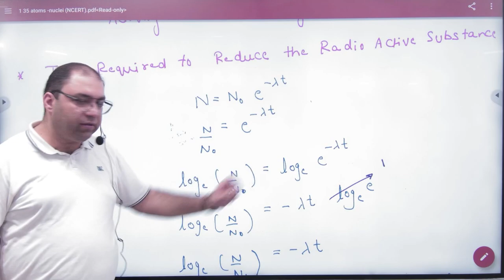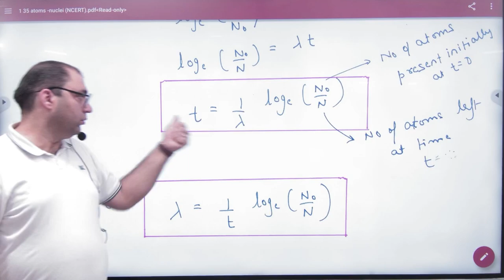14 Time to reduce radioactive substance